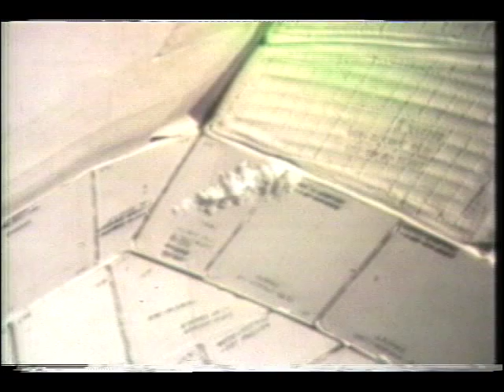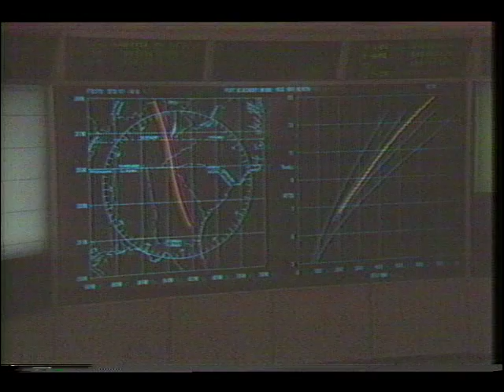STS 41-G: Mission Highlights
The crew (Commander Robert L. Crippen, Pilot Jon A. McBride, Mission Specialists Kathryn D. Sullivan, Sally K. Ride, and David C. Leestma, Payload Specialists Marc Garneau, and Paul D. Scully-Power) prepares for the 13th Shuttle Mission. Earth Radiation Budget Satellite (ERBS) is deployed less than nine hours into flight. Components of the Orbital Refueling System are connected, demonstrating that it is possible to refuel satellites in orbit.